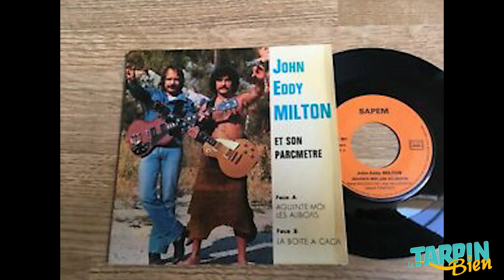Le Parler Marseillais 1/2 avec Médéric Gasquet-Cyrus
Nous avons eu le plaisir de recevoir Médéric Gasquet-Cyrus, sociolinguiste célèbre pour sa chronique "Dites le en Marseillais" sur France Bleu Provence et dans cette première partie, nous avons discuté des mots incontournables du parler marseillais, et de quelques mots un peu plus grossiers aussi 🍑🍆 😂 Préparez vous à tout savoir sur l'origine de ces mots bien de chez nous !